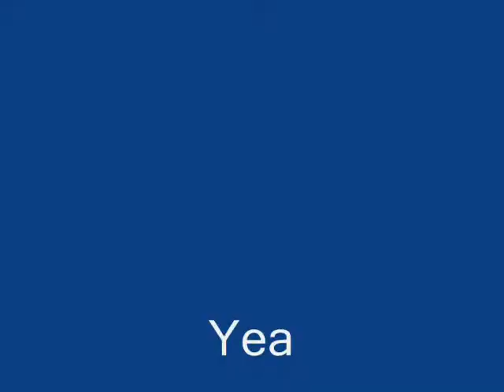The JN Show Nicole Russo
Nicole